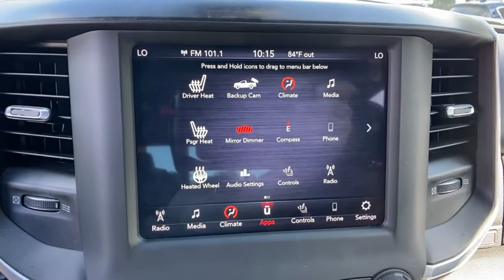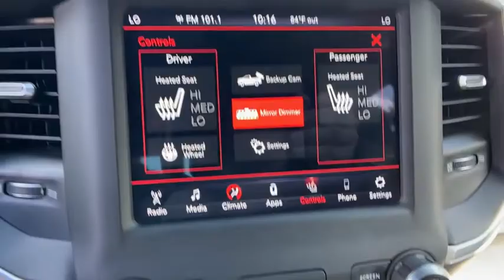2019 Ram 1500 Orlando, Deltona, Sanford, Oviedo, Winter Park, FL KN891975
Diamond Black Crystal Pearlcoat Used 2019 Ram 1500
2019 Ram 1500 Big Horn/Lone Star - Stock#: KN891975 - VIN#: 1C6SRFFT4KN891975

CARFAX One-Owner. Clean CARFAX. Certified. Diamond Black Crystal Pearlcoat 2019 Ram 1500 Big Horn/Lone Star 4WD 8-Speed Automatic HEMI 5.7L V8 Multi Displacement VVT eTorque Local Trade, One Owner, 115V Auxiliary Power Outlet, 115V Auxiliary Rear Power Outlet, 2 USB Full Function/Charge Only Media Hub, 400W Inverter, 4x4 Decal, 8.4 Touchscreen Display, Air Conditioning ATC w/Dual Zone Control, Alloy wheels, Auto-Dimming Exterior Driver Mirror, Auto-Dimming Rear-View Mirror, Big Horn IP Badge, Big Horn Level 2 Equipment Group, Body Color Door Handles, Body Color Front Bumper, Body Color Rear Bumper w/Step Pads, Class IV Receiver Hitch, Cluster 7.0 TFT Color Display, Dampened Tailgate, E-Locker Rear Axle, Engine Block Heater, Exterior Mirrors Courtesy Lamps, Exterior Mirrors w/Memory, Exterior Mirrors w/Supplemental Signals, Foam Bottle Insert (Door Trim Panel), Front & Rear Rubber Floor Mats, Front Extra HD Shock Absorbers, Glove Box Lamp, Grille B/Color Outline 1 Texture 2, Heated Front Seats, Heated Steering Wheel, Hill Descent Control, Integrated Center Stack Radio, North Edition, ParkSense Front/Rear Park Assist w/Stop, Power 4-Way Driver Lumbar Adjust, Power 8-Way Driver Seat, Power Adjustable Pedals, Power Heated Fold Away Mirrors, Power Heated Fold-Away Mirrors, Power-Folding Mirrors, Quick Order Package 27Z Big Horn/Lone Star, Radio: Uconnect 4 w/8.4 Display, Rear Dome w/On/Off Switch Lamp, Rear Extra HD Shock Absorbers, Rear Power Sliding Window, Rear Window Defroster, Remote Start System, Security Alarm, Single Disc Remote CD Player, SiriusXM Satellite Radio, Steering Wheel Mounted Audio Controls, Sun Visors w/Illuminated Vanity Mirrors, Tow Hooks, Universal Garage Door Opener, Wheels: 20 x 9 Aluminum Chrome Clad (WRD).Recent Arrival! Odometer is 5805 miles below market average!FCA US Certified Pre-Owned Details:* 125 Point Inspection* Roadside Assistance* Vehicle History* Warranty Deductible: $100* Includes First Day Rental, Car Rental Allowance, and Trip Interruption Benefits* Limited Warranty: 3 Month/3,000 Mile (whichever comes first) after new car warranty expires or from certified purchase date* Powertrain Limited Warranty: 84 Month/100,000 Mile (whichever comes first) from original in-service date* Transferable WarrantyAwards:* Motor Trend Automobiles of the year * 2019 KBB.com 10 Favorite New-for-2019 Cars * 2019 KBB.com Best Auto Tech Awards * 2019 KBB.com 10 Best Road Trip CarsVehicle pricing includes all offers and incentives. Sales tax, registration fees, dealer installed options, reconditioning costs, and $999 dealer fee not included in all vehicle prices shown and must be paid by the purchaser. While great effort is made to ensure the accuracy of the information on this site, errors do occur so please verify information with a customer service rep.
E-LOCKER REAR AXLE,TRANSMISSION: 8-SPEED AUTOMATIC (8HP75),DEPLOYABLE BED STEP,GVWR: 7 100 LBS,RADIO: UCONNECT 4 W/8.4 DISPLAY,3.21 REAR AXLE RATIO  (STD),QUICK ORDER PACKAGE 27Z BIG HORN/LONE STAR  -inc: Engine: 5.7L V8 HEMI MDS VVT eTorque  Transmission: 8-Speed Automatic (8HP75)  Steering Wheel Mounted Audio Controls,ENGINE BLOCK HEATER,26 GAL. FUEL TANK (REPLACE 23 GAL.),SINGLE DISC REMOTE CD PLAYER,FRONT & REAR RUBBER FLOOR MATS,ENGINE: 5.7L V8 HEMI MDS VVT ETORQUE  -inc: Active Noise Control System  Heavy Duty Engine Cooling  GVWR: 7 100 lbs  Dual Rear Exhaust w/Bright Tips  Hemi Badge  23 Gallon Fuel Tank  18 Aluminum Spare Wheel,BIG HORN LEVEL 2 EQUIPMENT GROUP  -inc: Radio: Uconnect 4 w/8.4 Display  Rear Window Defroster  Integrated Center Stack Radio  ParkSense Front/Rear Park Assist w/Stop  Rear View Auto Dim Mirror  Power Adjustable Pedals  Rear Power Sliding Window  Rear Dome w/On/Off Switch Lamp  Glove Box Lamp  Power 4-Way Driver Lumbar Adjust  115V Auxiliary Rear Power Outlet  Power 8-Way Driver Seat  2 USB Full Function/Charge Only Media Hub  Heated Front Seats  Heated Steering Wheel  8.4 Touchscreen Display  Foam Bottle Insert (Door Trim Panel)  Class IV Receiver Hitch  Dampened Tailgate  Security Alarm  Power Heated Fold Away Mirrors  Big Horn IP Badge  Remote Start System  SiriusXM Satellite Radio  400W Inverter  Air Conditioning ATC w/Dual Zone Control  115V Auxiliary Power Outlet  Cluster 7.0 TFT Color Display  Universal Garage Door Opener  Single Disc Remote CD Player  Sun Visors w/Illuminated Vanity Mirrors,WHEELS: 20 X 9 ALUMINUM CHROME CLAD,PARKSENSE FRONT/RE